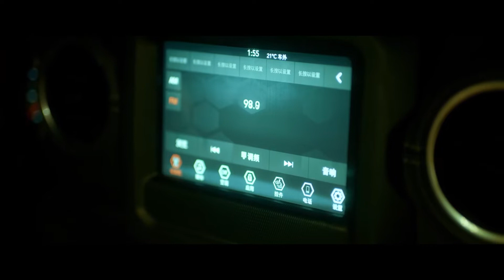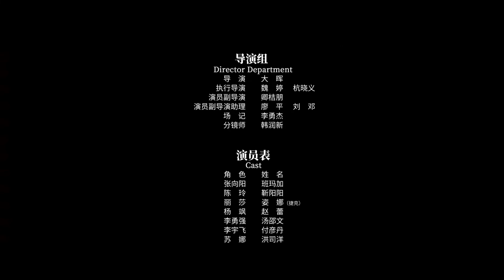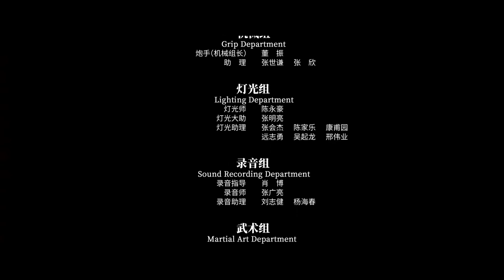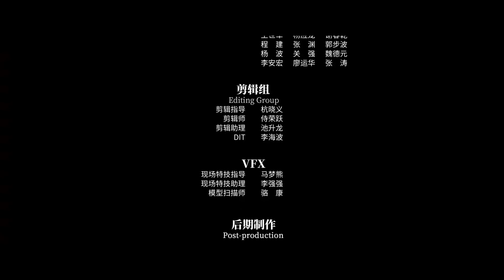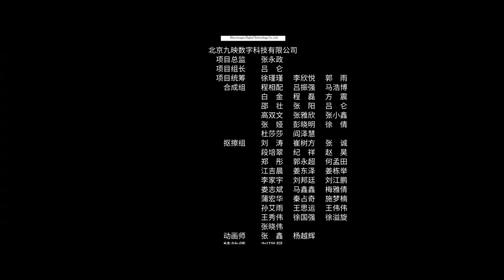FULL THUYẾT MINH | KÝ SINH ĐOẠT MỆNH | Bí ẩn về bạch tuộc ký sinh siêu khủng khiếp | Ổ Mọt Phim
Tóm tắt nội dung:

Một nhóm sinh viên y khoa sắp tốt nghiệp đến một viện nghiên cứu trên một hòn đảo Nam Thái Bình Dương bị cô lập và phát hiện ra một xúc tu đã khô và hồi sinh. Trong những sự kiện kỳ ​​lạ tiếp theo, những người thầy và bạn cũ lần lượt bị ký sinh trùng giết chết, những người bạn thân bị nghi ngờ và buộc tội, những sinh vật lạ tiếp tục xâm chiếm, và các nhân vật chính rơi vào tình thế tuyệt vọng.